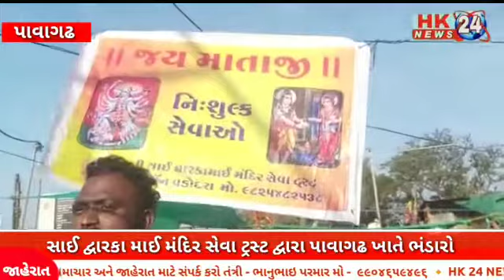શ્રી સાઈ દ્વારકા માઈ મંદિર સેવા ટ્રસ્ટ કલા દર્શન વડોદરા દ્વારા પ્રસિદ્ધ યાત્રાધામ પાવાગઢ ખાતે ભંડારો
Video from V